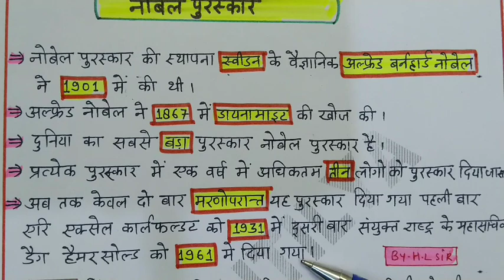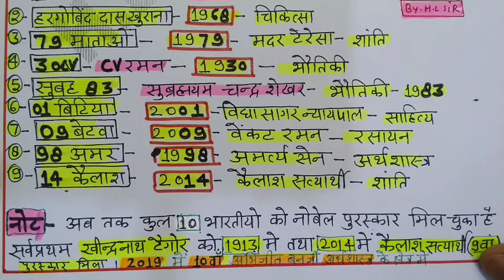GK tricks in Hindi - नोबेल पुरस्कार( Latest updated) (1901 से 2020तक ) बहुत ही रोचक ट्रिक By HL sir